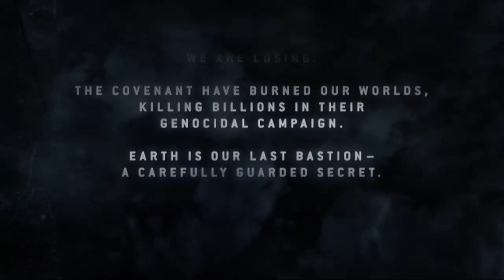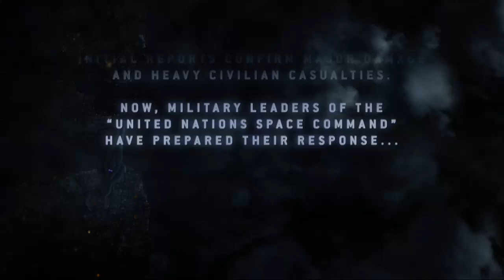Real Sad Boi Hours (Halo 3: ODST Part 1)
Part 1 of my Twitch VoD of Halo 3: ODST -- Watch live